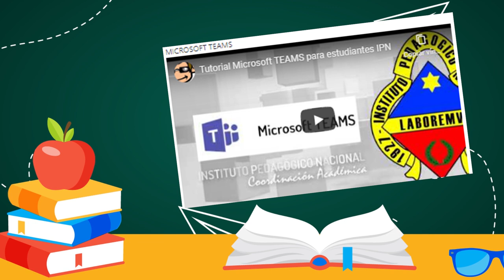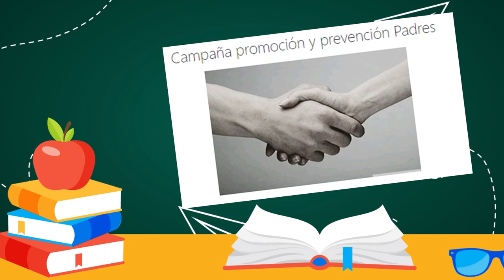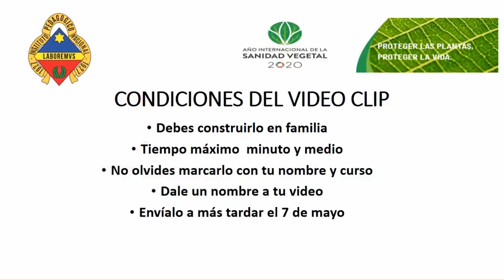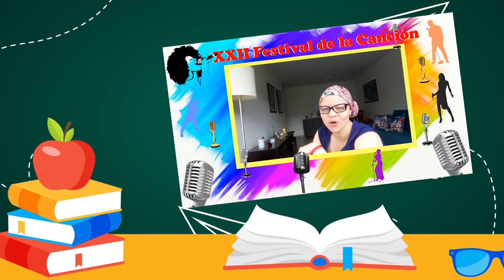A los Maestros del IPN en su día